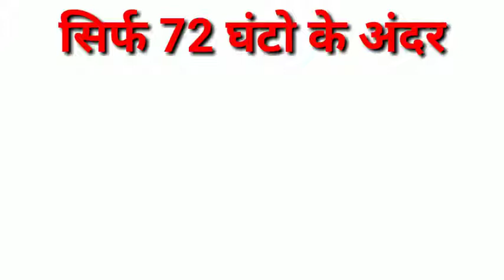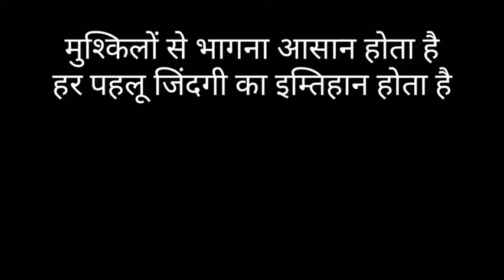History of Madhapur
Video from Ketan Kadia